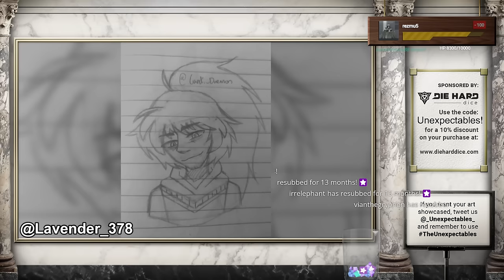The Taste of Justice | The Unexpectables II | Episode 23 | D&D 5e